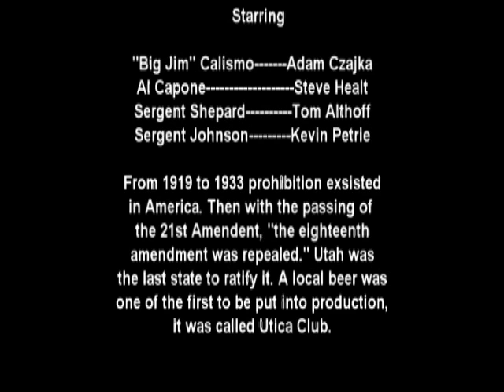Prohibition in the 1920s Part 2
english project part 2